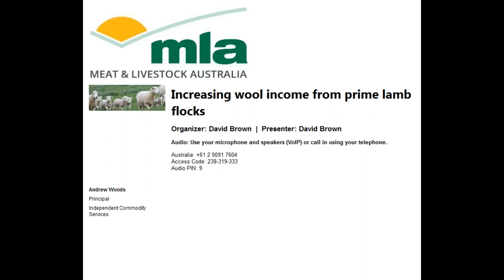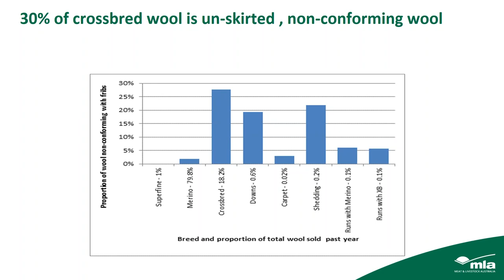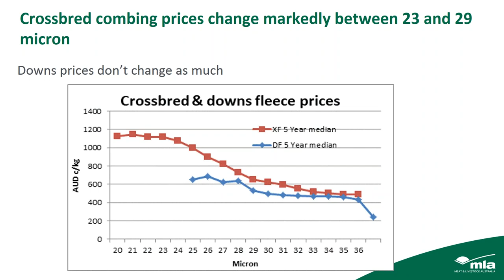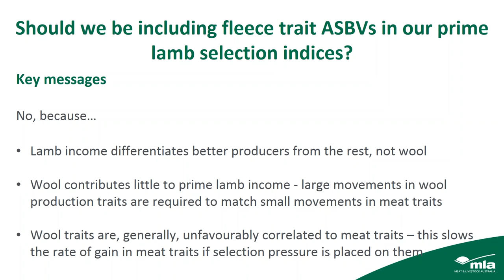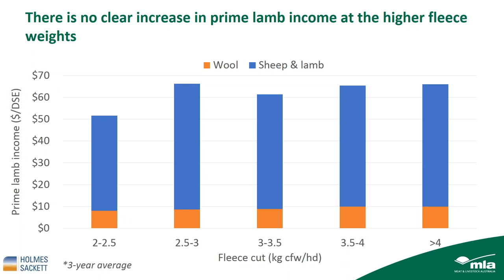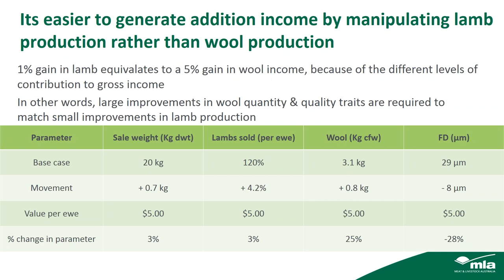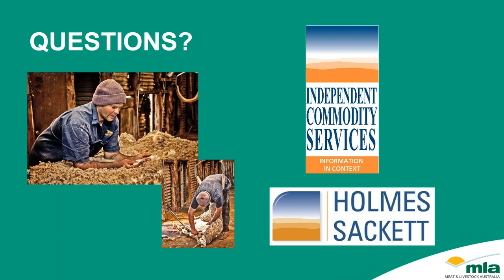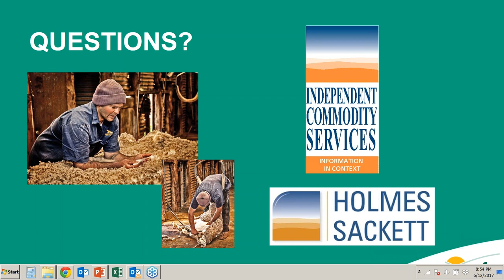Increasing wool income from prime lamb flocks | Sheep Productivity and Profitability webinar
Wool income is a minor contributor to prime lamb income and it is worth exploring what options may be available to increase it. In the first part of this webinar, market analyst Andrew Woods illustrates where the gains may be found in the preparation of the prime lamb wool clip, and shows us what those gains maybe worth. In the second part of the webinar, farm business consultant David Brown takes a closer look at whether or not producers should be including some selection pressure on fleece related traits into their self-replacing prime lamb breeding indices.